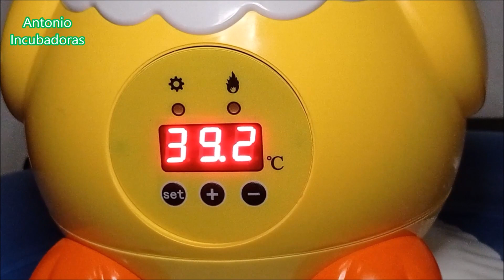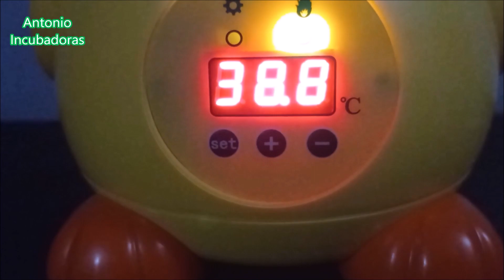Esta incubadora puede ser tuya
Sorteo de una incubadora de Amazon para 6 huevos de gallinas. Vimos los componentes de la incubadora, la temperatura y humedad relativa de incubación, el termostato digital, conexiones, componentes y mucho más. Después hicimos una incubación de huevos de gallinas y asistimos a los nacimientos de los pollitos con un buen resultado. Por último, llegó el momento de sortearla. Mucha suerte.